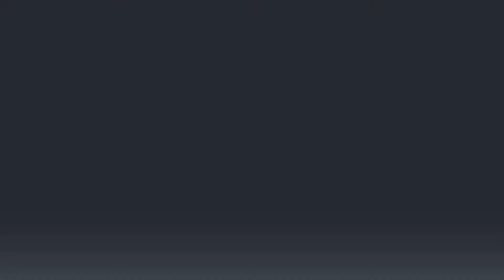Wysokie stopy dławią popyt detaliczny oraz instytucjonalny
Nie zakładam, by miały nastąpić problemy z obsługą długu z tytułu emisji obligacji przez deweloperów. Branża ma za sobą świetne lata i jest w dobrej kondycji finansowej – powiedział w programie RZECZoNIERUCHOMOSCIACH Paweł Gosz, partner w Domu Maklerskim Michael/Ström.